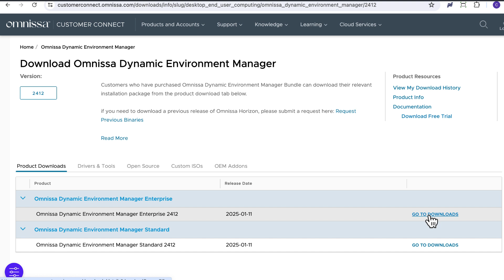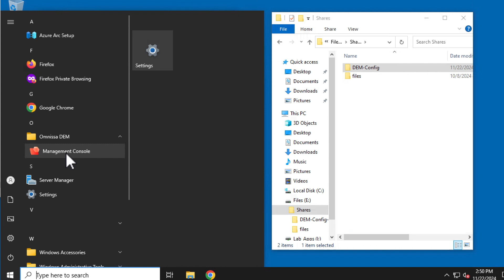Installing and Configuring the Dynamic Environment Manager Management Console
Learn how to install the management console for Dynamic Environment Manager and then point it to the configuration share. After performing this task, you will be able to configure personalization and application settings for end users.

Omnissa solutions empower the digital workspace by simplifying app & access management, unifying endpoint management & transforming Windows delivery.